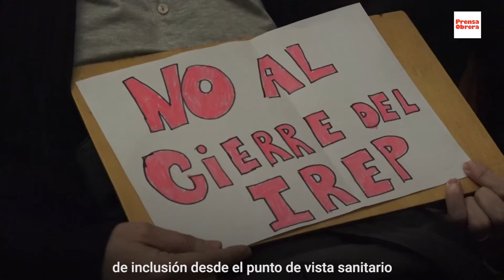En defensa de los hospitales monovalentes // Legislatura porteña